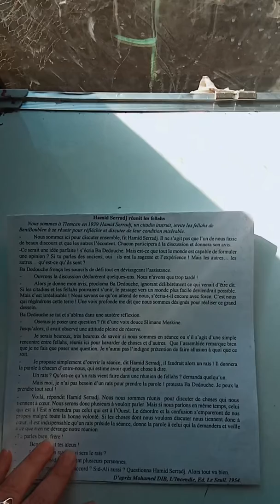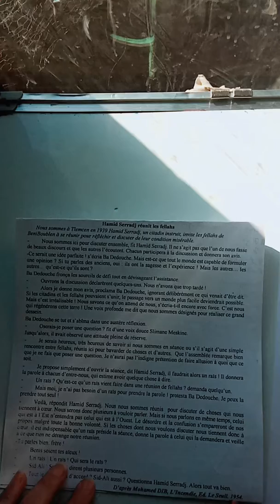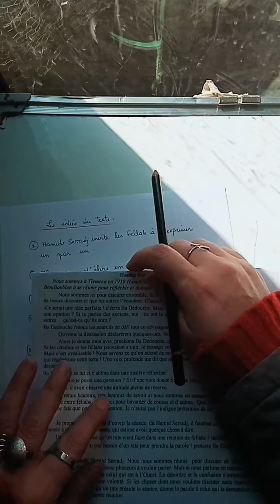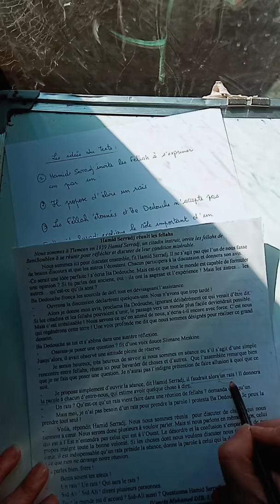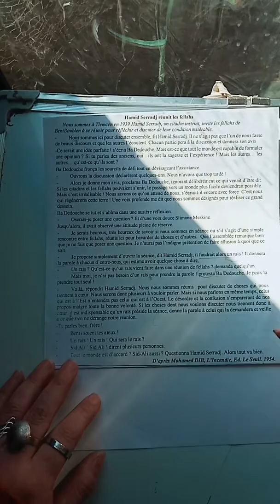Révision bac 2020 le compte rendu objectif argumentatif 1